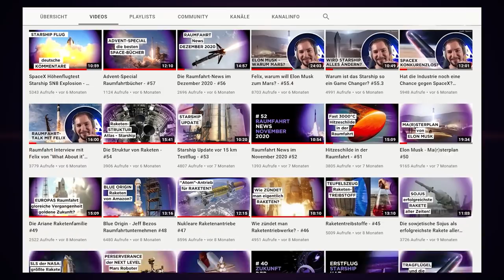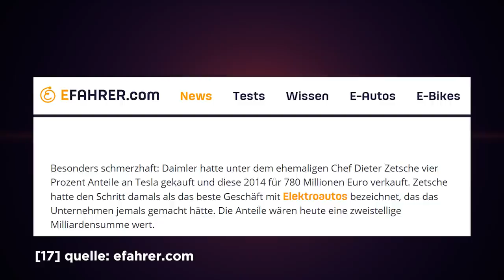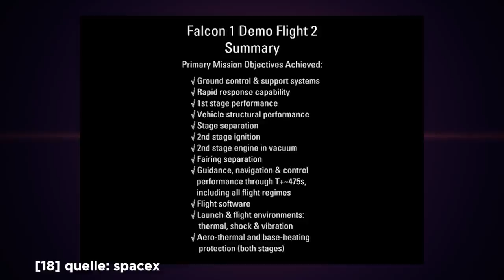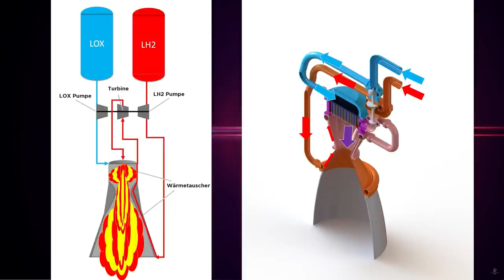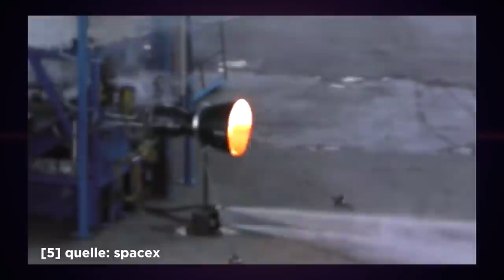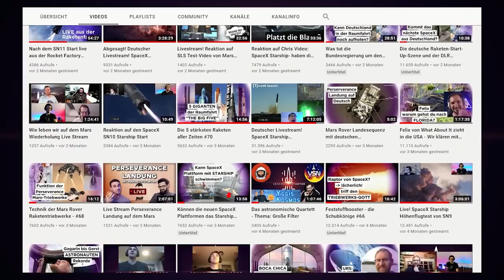SpaceX Merlin Triebwerk und die Falcon Rakete die SpaceX fast umbrachte - Merlin Engine Elon Musk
In dieser Episode von Senkrechtstarter geht es um die ersten beiden Versionen des Merlin Raketentriebwerks. Das Merlin 1D wird heute stark überarbeitet an der Falcon 9 eingesetzt. Ursprünglich hat es in der Version Merlin 1A die viel kleinere Falcon 1 angetrieben. Zu Beginn hatte SpaceX bei diesem Triebwerk in der Version 1A mit einer Ablativen Kühlung auf eine ganz andere Technologie gesetzt als heute. Seit der Version 1C wird das Merlin regenerativ gekühlt. Genau dieser Technologiewechsel hätte SpaceX beinahe das Genick gebrochen. Heute unvorstellbar, aber SpaceX stand ganz dicht am Abgrund.

Die Geschichte wird in dem sehr guten Buch "Liftoff: Elon Musk and the Desperate Early Days That Launched SpaceX" von Eric Berger beschrieben. Auch als Hörbuch sehr zu empfehlen!

Passend zu Elon Musk 50. Geburtstag die Biografie von Ashlee Vance

[6] Liftoff: Elon Musk and the Desperate Early Days That Launched SpaceX von Eric Berger

[15] Wie Elon Musk die Welt verändert – Die Biografie

[15-2] quellen zähler falsch!

[17] "Tesla frisst Daimler": Automarkt-Experte sieht schwarz für Mercedes